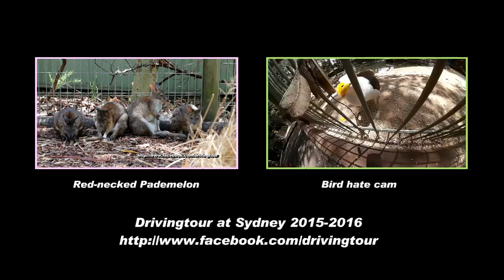Cute Baby Kangaroo, Lucy 摸摸BB袋鼠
第一次摸BB袋鼠，好可愛呀！
First time for me to touch the baby Kangaroo, Lucy. She is adorable. So cute.

If you like this video, please LIKE my facebook page too.
Your support is very important to me. Thank you.